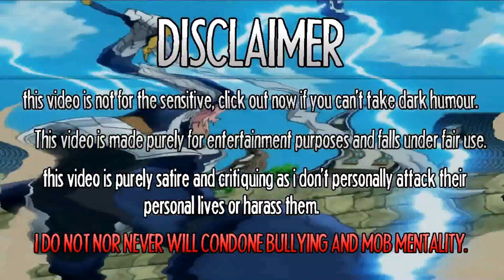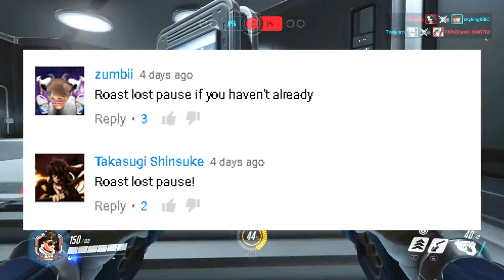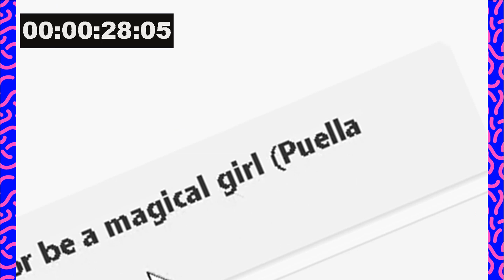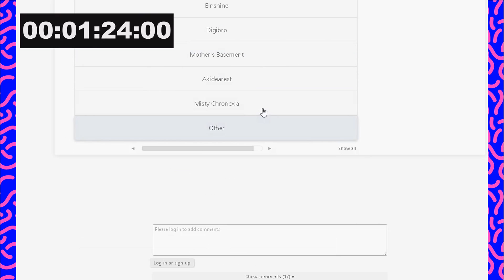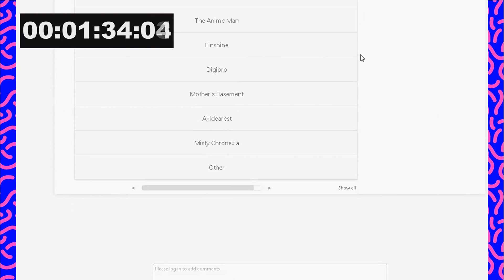THE MOST DEPRESSED MAN ON YOUTUBE. (The LostPause Roast)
Today we roast the most jolliest man on earth. Noble aka LostPause.